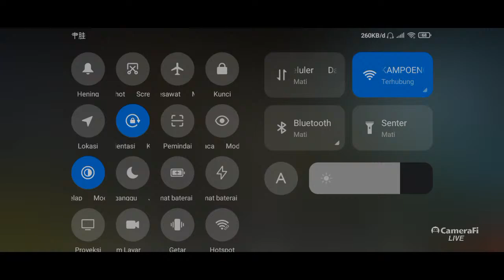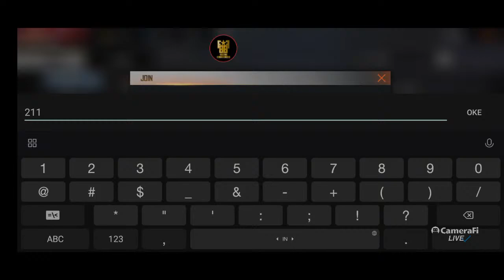SCRIM LADIES REGION BERAU (KUALIFIKASI REGION ROAD TO KFFI)